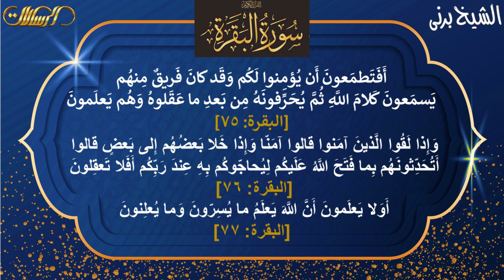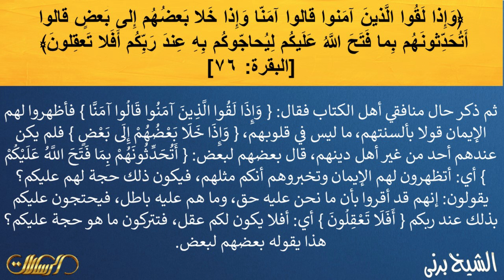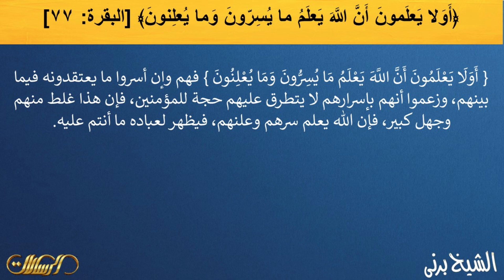Tafsir Al-Sa'di | Al-Baqarah 75 to 77 | Lecture #36 | Al-Sheikh Ziaullah Burny Ropri | 06 Jan 2022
Tafsir Al-Sa'di | Al-Baqarah 75 to 77 by Al-Sheikh Ziaullah Burny Ropri

albaqarah #75 01:16
Do you hope that these people will believe in the Message you are preaching, even though a party of them has been wont to listen to the Word of Allah and after they had fully grasped it, knowingly distorted it?

albaqarah #76 24:20
And when they meet those who believe (in Muhammad) they say: “We too believe in him.” But in their intimate meetings they say to one another: “How foolish! Why should you intimate to them what Allah has revealed to you, for they will use it as argument against you before your Lord?”

albaqarah #77 34:58
Are they unaware that Allah knows all that they hide and all that they disclose?